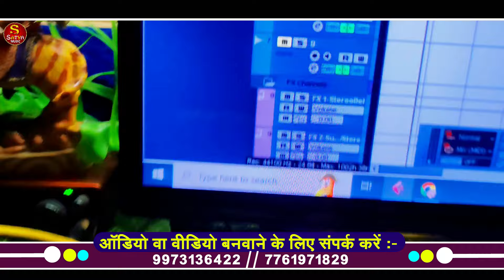Sonam Yadav 2 | बेलना से उ मारो हैं | सोनम यादव 2 | Belna Se U Maro Hai | New Maghi Song 2024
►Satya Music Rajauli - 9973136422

►Album :- बेलना से उ मारो हैं
►Song :- Belna Se U Maro Hai
►Singer :- Sonam Yadav 2
►Lyrics :- Sonam Yadav 2
►Recording :- Satya Music Rajauli
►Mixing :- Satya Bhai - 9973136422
►Poster Design :- Kamlesh gfx 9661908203
►Producer :- Satya Bhai
►Director :- Rahul Raj
►Company/Label - Satya Music Rajauli
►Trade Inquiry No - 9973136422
►पता :- बस स्टैंड झारखंड रोड रजौली नवादा